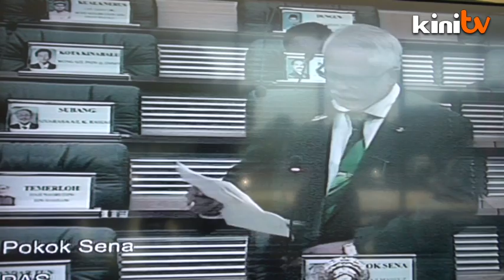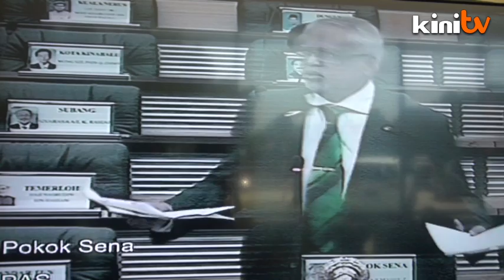Speaker tolak usul tarik balik kertas putih Memali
Yang Dipertua Dewan Rakyat Tan Sri Pandikar Amin Mulia menolak usul supaya kerajaan mengemukakan usul membincangkan isu tragedi berdarah Memali pada 1985 dan menarik kertas putih yang disediakan oleh parlimen susulan pendedahan terbaru bekas menteri dalam negeri Tun Musa Hitam berkaitan peristiwa itu.

Perkara itu dinyatakan oleh Datuk Mahfuz Omar (PAS-Pokok Sena) yang bangun selepas selesai sesi soal jawab dan membangkitkan desakan itu semula dalam Dewan Rakyat selepas speaker menolak kerana "kenyataan itu dibuat dalam forum."